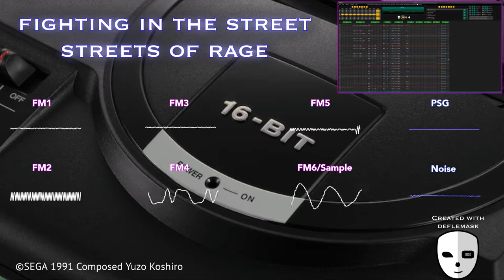Fighting in the Street – Streets of Rage Recreated in Deflemask YM2612 (Mega Drive/Genesis)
A legendary track by Yuzo Koshiro for the original Streets of Rage, really showing off what the Mega Drive sound chip could do! Lot's of cool sounds in this one, took a fair while to finish, be sure to download the Deflemask file.

Composed by:
Yuzo Koshira